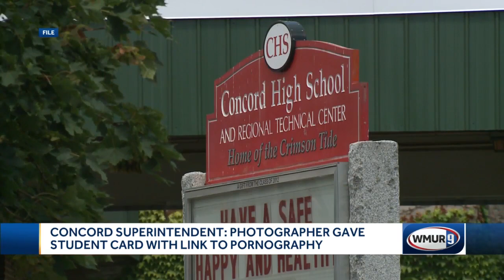Concord Superintendent: Photographer gave student card with link to pornography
The Superintendent’s Office in Concord sent a letter to parents notifying them about inappropriate conduct by a photographer.